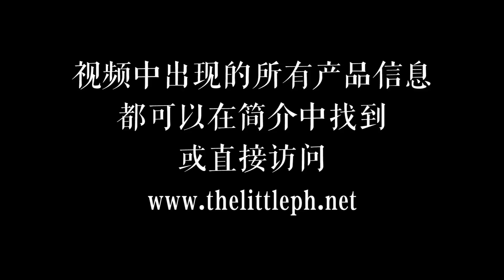当前我的护肤routine + 盘点一波正在用的护肤品（30+, radiance skin, 语速快|信息量大）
很久没有更护肤routine啦，这次还会盘点一波我在用的护肤品：卸妆产品啊、各种功效的水洗面膜啊、我心中的no.1片状面膜啦、可能是用过眼霜最多的博我今年又用到了什么厉害的眼霜以及顺便说下【如何选择适合自己眼部状况的眼霜】啦、各种给力的精华啊，还有我一直对好皮肤的观念啦啦啦

视频中出现的：

天使T恤 FIORUCCI（在5折！）/ S：

口红1 Bourjois Rouge Velvet Lipstick，色号07 Joli Carmin’ois会有点荧光感，慎选

条纹T恤 T BY ALEXANDER WANG（在5折！）/ XS：

耳环 COS（旧）

帽子 Brixton（旧） 黑色同款：

口红2 LANCÔME L’Absolu Lacquer Longwear Lip Gloss，色号134 Be Brilliant

视频中提到的（下面的折扣信息有时效性，需要仔细看噢~）：
※YT说description过长，所以我blog里的一句话总结就不能全搬过来了TAT※
卸妆
1. 卸妆1 FARMACY Green Clean Makeup Meltaway Cleansing Balm：

2. 卸妆2 TACHA PURE ONE STEP CAMELLIA CLEANSING OIL（在这个电商买TACHA经常有活动）：

3. 洁面泡沫 Caudalie Instant Foaming Cleanser（这个电商经常有折扣活动）：

清洁面膜

4. 清洁面膜1 Omorovicza Deep Cleansing Mask（经常有折扣活动）：
我在用的5款清洁面膜中清洁度最高的一款，能清掉中到大的黑头，当然要坚持用才能达到最好的效果。

5. 清洁面膜2 GLAMGLOW SUPERMUD® Activated Charcoal Treatment：
清洁度跟Omorovicza的不相上下，性价比更高一些。

6. 清洁面膜3 PETER THOMAS ROTH（PTR） IRISH MOOR MUD PURIFYING BLACK MASK（在75折！CODE: LOVE，截止日期不详）：
清洁度中等。

7. 清洁面膜4 AESOP PARSLEY SEED CLEANSING MASQUE
不推荐。

8. 清洁面膜5 Dr. Jart+ Dermaclear™ Trans-Foam Clay Trio：
清洁度中等偏下，但好在只用敷3分钟便可当洁面乳冲掉，比一般的清洁面膜方便快速。

其他面膜

9. 片状面膜 DR. JART+ Dermask Water Jet Soothing Hydra Solution™（US的旁友可以在这里买，平时面膜活动很多
【一定要是绿药片包装的！】我的no.1片状面膜！面膜纸非常非常薄，触感软滑，上脸十分服帖舒适，十分十分补水的同时还有镇定的效果，敷完后皮肤很细！很软！很滑！还能抚平一些小细干纹！

10. 透亮面膜 FRESH Lotus Youth Preserve Rescue Mask：

11. 紧致面膜 Omorovicza ULTRAMOOR MUD MASK（在75折！CODE: LOVE，截止日期不详）：
非常厉害的紧致效果，用的过程中会明显的感觉到拉紧感，同时会有中等偏下的清洁度，是我浮肿的早晨用的急救面膜。

12. 急救补水提亮面膜 SUMMER FRIDAYS Jet Lag Mask：

水/ Essence

13. SK-II Facial Treatment Essence（返gift card活动，CODE: JULY2018，截止US时间07/19/2018）：

14. 爽肤水 Thayers Alcohol-Free Witch Hazel with Organic Aloe Vera Formula Toner：

精华类

15. 抗老精华 3LAB H Serum（首单8折！）：
补水、促进肌肤更新、改善皮肤肌理（细软滑）、吸收很快、透亮、淡化痘印、淡纹，一款综合能力很高的抗老精华！

16. 紧致精华1 Omorovicza Gold Flash Firming Serum（经常有折扣活动）：
紧致效果见效很快，但后续长期用之后效果会逐渐不明显；要用在美容油之后，不然会搓泥。

17. 紧致精华2 Kiehl’s Precision Lifting & Pore-Tightening Concentrate（返gift card活动，CODE: JULY2018，截止US时间07/19/2018）：
适合刚进入熟龄的肌肤，有一些紧致效果的同时还会缩小毛孔，质地轻薄，吸收后皮肤会很软。

18. 提亮精华1 Caudalie Vinoperfect Radiance Serum Complexion Correcting（这个牌子在英国电商买会便宜很多，经常有折扣活动）：
暗沉克星，提亮效果见效非常快，连我眼皮上的肤色不均、暗沉都能清掉，让皮肤很有光彩，性价比超高。

19. 提亮精华2 SUNDAY RILEY GOOD GENES TREATMENT（在75折！CODE: LOVE，截止日期不详）：
略刺激，敏感肌慎选。

20. 去纹精华 StriVectin SD Advanced™ Intensive Concentrate for Wrinkles & Stretch Marks（首单8折！）：

21. 消肿精华 Clarins Shaping Facial Lift Total V Contouring Serum（返gift card活动，CODE: JULY2018，截止US时间07/19/2018）：

眼霜类

22. 眼部精华 Kiehl’s Powerful-Strength Line-Reducing Eye Brightening Concentrate（返gift card活动，CODE: JULY2018，截止US时间07/19/2018）：
去黑、去眼部细纹，性价比十分高，适合有黑眼圈又有细纹的旁友。

23. 眼霜1 OMOROVICZA Blue Diamond Eye Cream：
能很明显地收缩眼袋，我用到1瓶半的样子眼周基本上不baggy了，且有去纹功效，强烈推荐给跟我一样有遗传性眼袋的旁友！

24. 眼霜2 3LAB The EYE CREAM（在75折！CODE: LOVE，截止日期不详）：
综合能力很强，既能稍微收缩眼袋也能去黑还能去纹，延展性很好，很润。

25. 眼霜3 Shiseido Benefiance WrinkleResist24 Intensive Eye Contour Cream（返gift card活动，CODE: JULY2018，截止US时间07/19/2018）：
非常滋润，滋润感能持续一整天，可去细纹稍微收缩眼袋。油皮可能会觉得过分油腻，慎选。

面霜类

26. 面霜1 La Mer The Moisturizing Soft Cream（返gift card活动，CODE: JULY2018，截止US时间07/19/2018）：
质地很软易吸收，滋润、促进肌肤更新让皮肤软滑嫩、淡化痘印、维持皮肤在一个稳定的健康状态。

27. 面霜2 RéVive Moisturizing Renewal Cream Suprême Nightly Retexturiser（这个牌子在英国电商买比美国便宜很多，注册后9折，活动时间07/18/2018-07/22/2018）：
这个Suprême的版本适合干皮，质地较厚不过延展性很好，滋润、促进肌肤更新、淡化痘印、淡纹，一款综合能力很高的面霜！

美容油

28. TATCHA Camellia Beauty Oil（在这个电商买TACHA经常有活动）：
质地很清爽，干皮在春夏也可以用，滋润、平滑细纹，而且吸收后很干爽，很适合干皮妆前用。

生于1987年 / 干皮 / 中性第二白 / 身高156cm